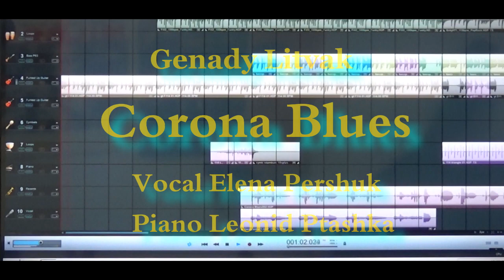Corona Blues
Piano: Leonid Ptashka
Vocal: Elena Perchuk
Trumpet: Genady Litvak